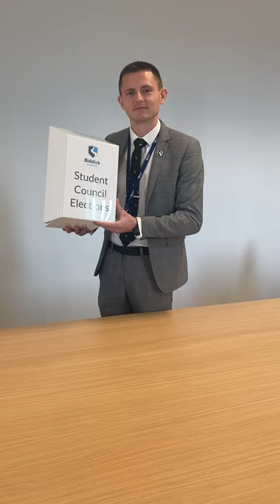Student Council Election